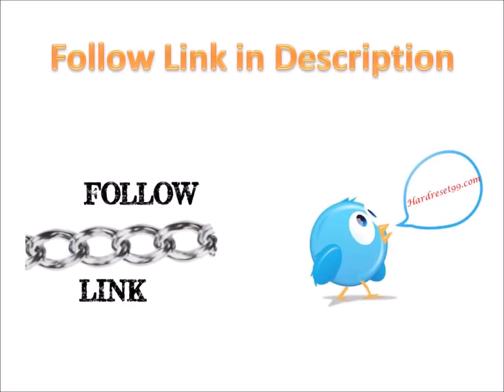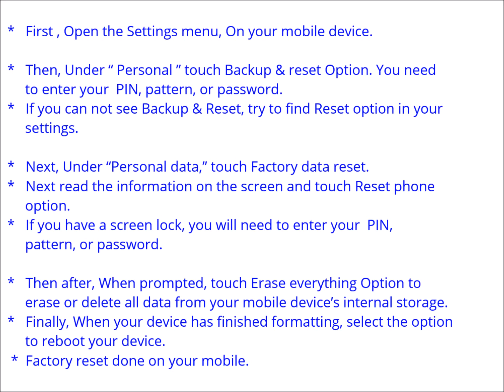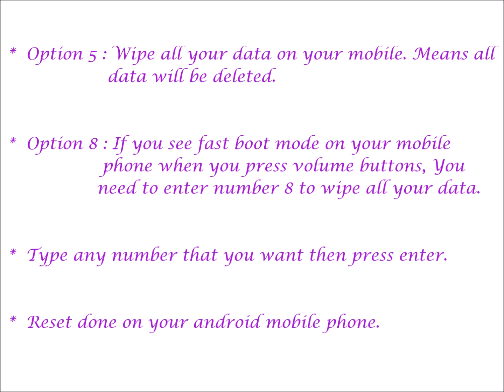Huawei MediaPad M3 Hard reset, Factory Reset & Password Recovery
Huawei MediaPad M3  Hard Reset. You can easily unlock your android mobile phone for free. You do not need any software knowledge. Here we are also provide password recovery with android tools & drivers and With your Google account etc. Please note that Hard reset delete all your data from your mobile. You will not recover your data like apps, contacts and Files etc.

Huawei MediaPad M3 Hard Reset :

   reboot menu.

Huawei MediaPad M3 factory Reset :

   your settings.
   option.
   storage.